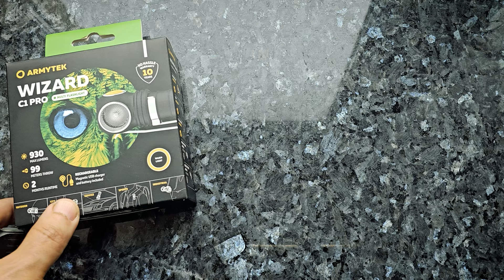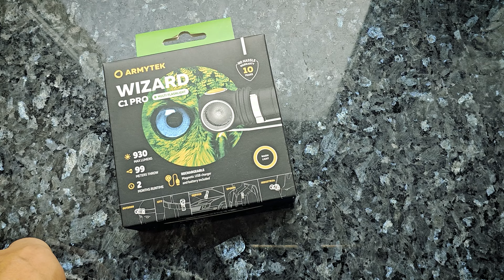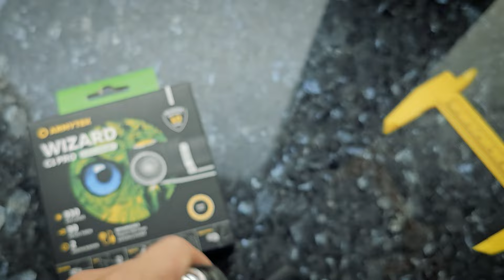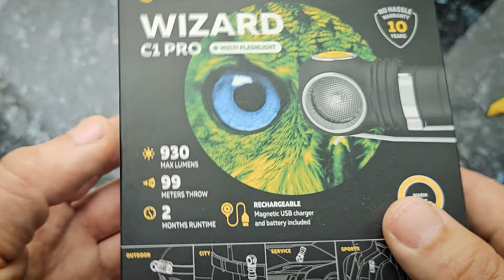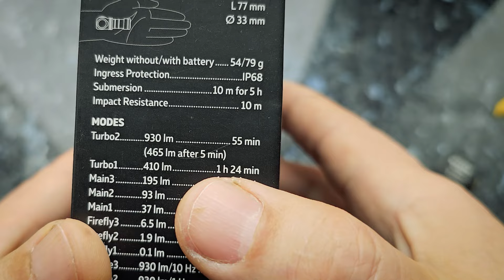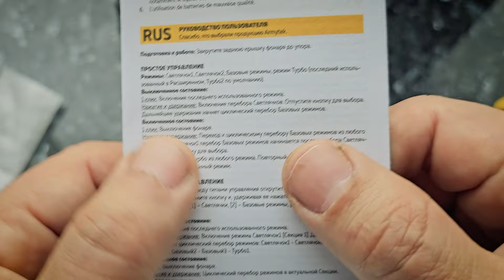Яркий малыш. Налобник Armytek Wizard C1 Pro.